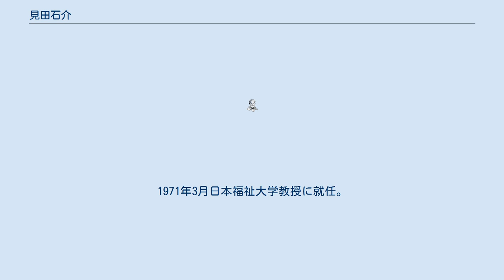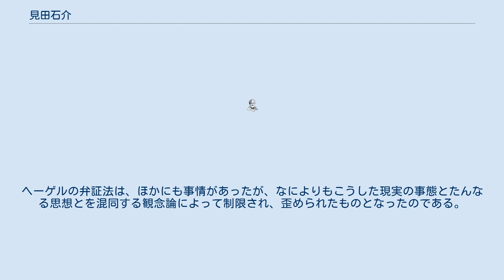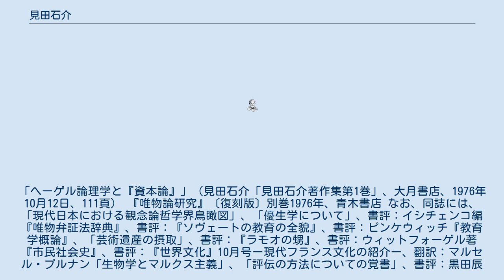見田石介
見田 石介（みた せきすけ、1906年4月23日 - 1975年8月9日）は、日本の哲学者、マルクス主義経済学者、ヘーゲル研究者。
旧姓は甘粕、筆名「佐竹 恒有」、「瀬木 健」。
 1906年、島根県津和野生まれ。
1923年3月県立富山中学校4学年修了。
1927年3月旧制第四高等学校理科卒業。
1930年京都帝国大学文学部哲学科卒業。
波多野精一に師事し、ヘーゲルの歴史哲学を研究した。
 1930年4月に同大学大学院に進学し、同時に平安女学院講師に就職するが、1931年3月に大学院を退学。
同年4月に平安女学院講師も退職する。
1932年10月に創立された唯物論研究会に11月に参加。
1933年機関誌『唯物論研究』に執筆開始。
1934年『ヘーゲル哲學への道』を、1935年『唯物論全書 藝術論』を刊行した。
しかし、1940年1月に唯物論研究会に関連して検挙される。
同年11月起訴猶予で釈放。
1941年日本大学予科教授、1947年4月に同学を退職。
唯物論研究会会員。
元民主主義科学者協会幹事。
同年民主主義科学者協会哲学部会機関誌『理論』の編集代表者となり1950年6月まで継続させる。
『理論』編集に専念する。
 1951年4月より愛知大学教授、1952年5月同学を退職し、大阪市立大学講師に就任。
1961年10月より大阪市立大学教授、1970年3月同学を定年退官。
1971年3月日本福祉大学教授に就任。
この間1968年4月より1969年3月まで大阪市立大学経済研究会会長。
また、1973年12月からは雑誌『唯物論』編集委員会の顧問をつとめた。
 門下に上野俊樹、林直道などがいる。
 1975年8月9日、関西勤労者教育協会による「哲学ゼミナール」に出講、帰宅後急逝した。
死因は心筋梗塞。
69歳没。
 1933年の結婚より妻の姓を名乗る。
 小林多喜二の「一九二八年三月一五日」を読んで、唯物論が人間の魂の内部に滲透することを悟り唯物論者になる。
 1933年から1938年までの『唯物論研究』および後続誌『学藝』への甘粕石介名での執筆は、「ヘーゲル哲学の環境」、「天才と社会」、「美学か芸術学かー城北氏へのお答へー」、翻訳：ヘーゲル「文学[詩]の本質」、書評：守田正義著『音楽論』、「芸術の写実について」の6編。
唯物論研究会の執筆陣の中では、専門範囲を定めて活躍している。
一方、同じ誌上には筆名瀬木健での執筆もあって、内容が多岐にわたっている。
唯物論全書作成にも参加し、戸坂潤らを中心とした初期の唯物論研究会による集団学習方式のさまざまな実践を体現している。
 戦後約十年の間は、戸坂没後の時代にあって弁証法、唯物論の普及啓発に尽くした。
ヘーゲルの所論、肯定論、反対論を精査吟味し、残すべき中核となる理念を抽出するという学習者、解釈者の態度を貫きつつ、最初機関誌編集者の立場から、1951年からは大学教授の立場から啓発活動を継続した。
民主主義科学者協会員としては、哲学部会の活動を牽引、「民主主義哲学」の構築を志した。
 1956年頃、哲学から経済学へと研究領域を移行する。
マルクス経済学に関しても所論、肯定反対論の分析を通じ、解釈者兼紹介者の立場をとった。
 見田石介の資本論との遭遇 見田石介が資本論と遭遇したのは、1951年に、岡本博之教授の尽力によって、大阪市立大学経済学部講師として赴任し、彼のために新設された経済哲学という科目を担当したのがきっかけである。
この点は、見田石介著作集第1巻（1976年10月12日、大月書店、15頁から16頁）に掲載された、彼の弟子の一人たる林直道氏執筆「見田石介氏の学問と生涯」に具体的に記述されている。
 林直道氏は、この頃の見田石介の様子を以下のように回想している。
 「市大経済学部では見田氏のために「経済哲学」という課目を新設したが、これまで哲学者として通ってきた見田氏が、46歳になってから経済学に転換するために、ひじょうな努力を払ったことは想像にかたくない。
文字どおり初心にかえり、熱心に『資本論』や『経済学批判』と格闘し、たくさんのノートをとっていた氏の姿が今も私の目にうかぶ。
」 見田石介は、ヘーゲルとマルクスの研究を通して、弁証法を、思惟、歴史、自然のすべてに通ずる一般的法則だと認識した。
 この点は、見田石介著作集第1巻...